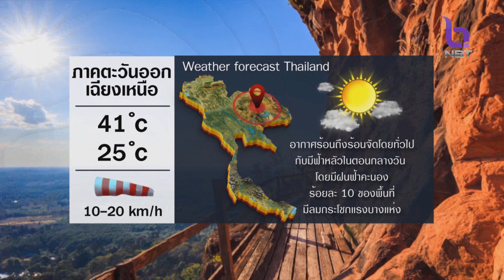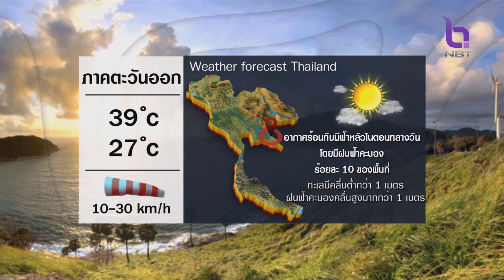สถานีอากาศ NBT ข่าวเช้า วันที่ 21 เมษายน 2566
วันนี้ทางภาคใต้ตั้งแต่พัทลุงลงไปจะมีฝนตกหนักได้ ส่วนตอนบนอากาศร้อนจัดต่อเนื่อง ติดตาม กับ สถานีอากาศNBT